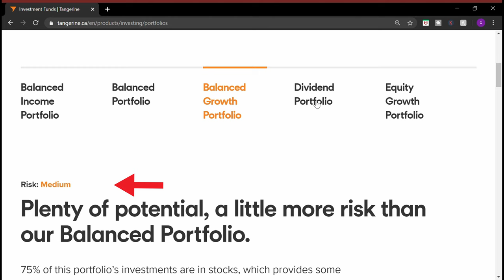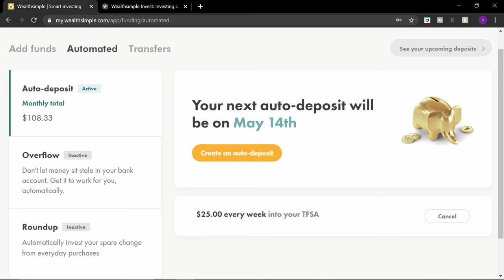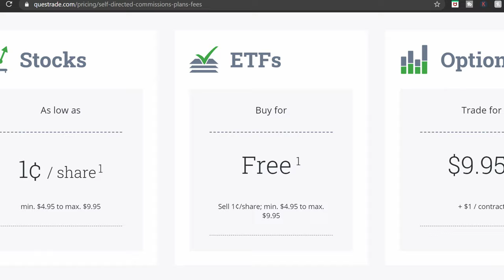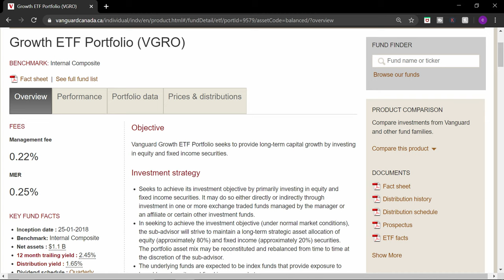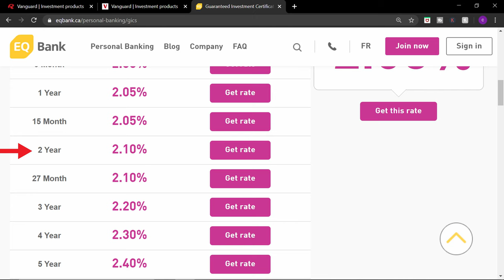How To invest $1000 or less in Canada (5 ways)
In this video I share with 5 ways to invest $1000 or less in Canada. You don't need a lot of money to start investing. You can start investing with as little as $1. Watch the video to find out how.
*EQ Bank's Savvy Savings Account has decreased its interest rate to 1.50%
*EQ Bank's 2-Year GIC is currently 1.05%

*New Wealthsimple promotion
Get a $50 bonus when you open and fund your first Wealthsimple Invest account* (min.

* NEW * Sign up for Wealthsimple Trade & get a $10 bonus when you deposit and trade at least $100

Sign up for the EQ Bank Savings Plus Account and get an everyday 1.70% interest rate*

FOLLOW & LIKE MY FACEBOOK PAGE TO STAY UP TO DATE ON MY LATEST VIDEOS

FINANCIAL PRODUCTS I USE

EQ Bank Savings Plus Account - Get an everyday 1.70% interest rate*

KOHO - Spending account with a reloadable prepaid Visa (Get an extra 1% cash back for 90 days)

Mogo - Prepaid Visa, Free Credit Scores, Free Identity Fraud Protection Bitcoin Investing & more

Stack - No FX Fees Prepaid Mastercard ($5 Sign-up Bonus)

Tangerine - Best No Fee Chequing Account & Savings Account ($50 Sign-up Bonus)
Link for more Info & use my code: 58269074S1

Caddle - Earn Cashback by uploading receipts, watching ads and answering surveys ($1 Sign-up Bonus)

Public Mobile - Cheapest Phone Plans in the Country ($10 Sign-up Bonus)

Cash Alarm - passive money making app (4444 coins Sign-up bonus)